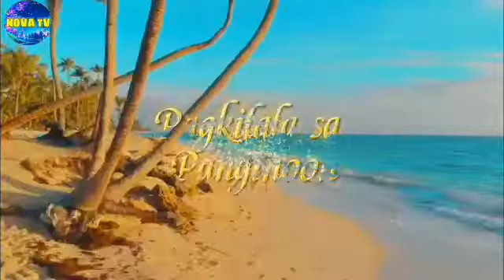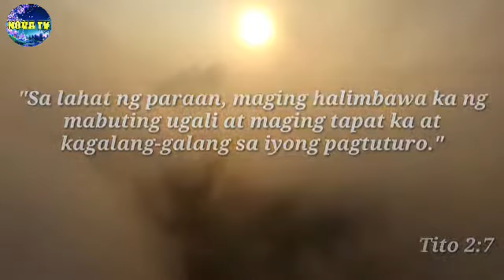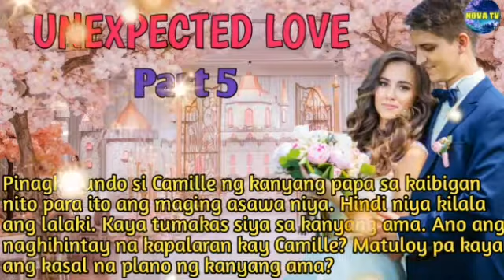Unexpected Love || Part 5 || Nova Tv